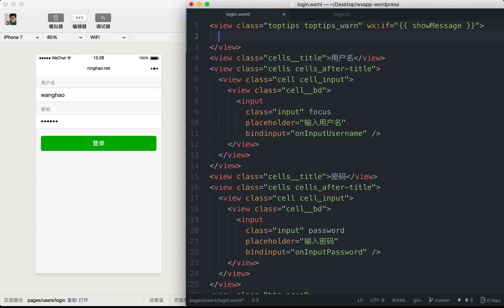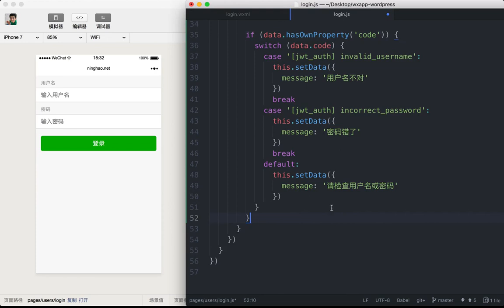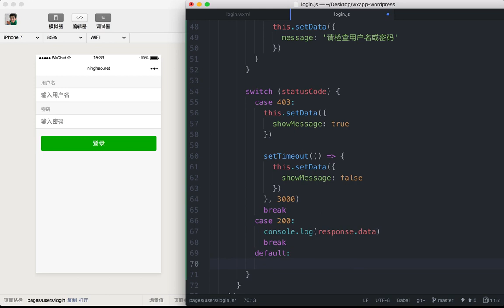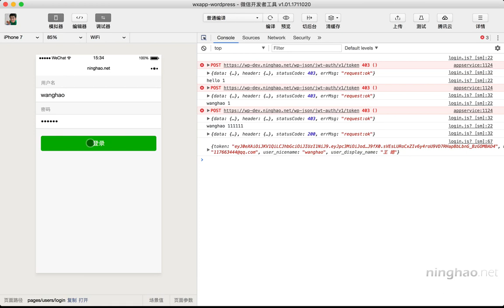企业级微信小程序精品开发实战课 116 116 身份验证：身份验证失败的显示信息